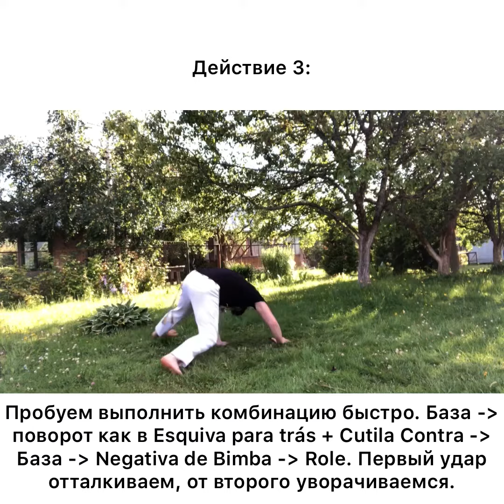Capoeira technique. Ep.99: Комбинация - Cutila Contra + Negativa de Bimba + Role!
😎Девяносто девятый инста-туториал по технике Капоэйры с комбинацией защитных движений!⠀⠀⠀
📚Эта комбинация отлично подходит для защиты от двух последовательно наносимых ударов, первый из которых - прямой в корпус, а второй - пробивной в голову.⠀⠀⠀
🎥Video by monitorleao with love.⠀⠀⠀
💡Teaching by trc4c with result.⠀⠀